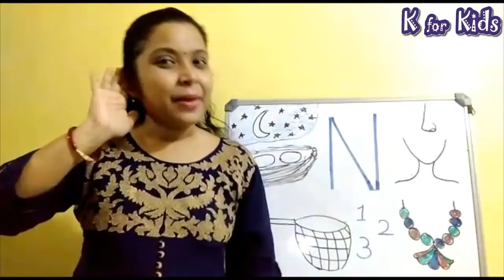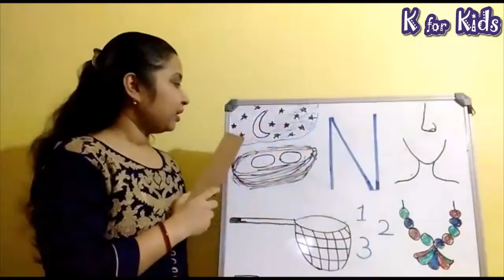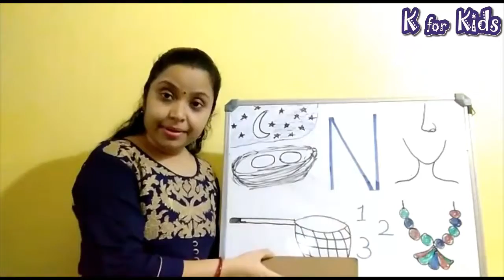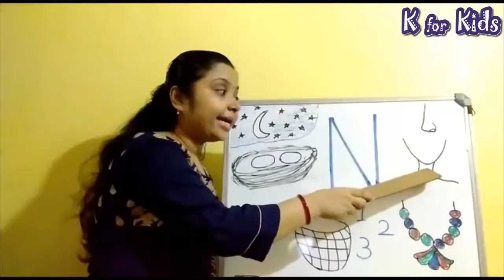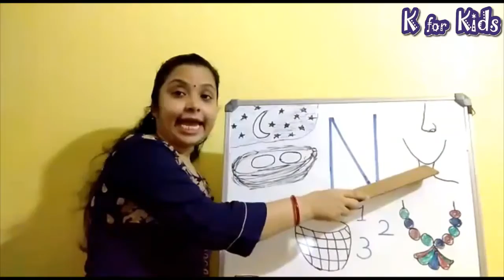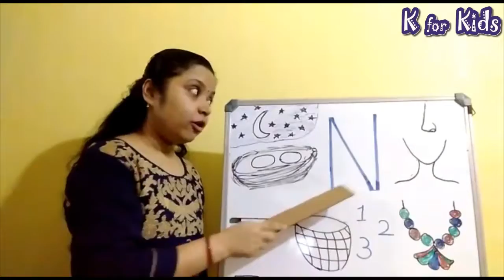Alphabet N || Nursery || Virtual Class || K for Kids